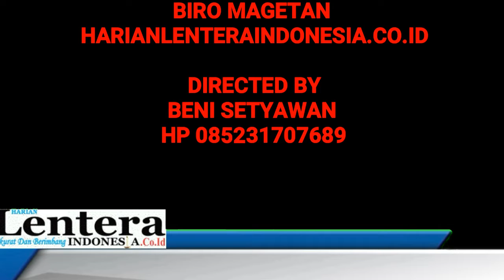Willing Suyono Cek Lokasi PONDASI Jalan desa dadi yang longsor!!